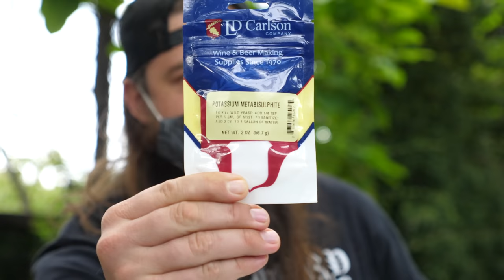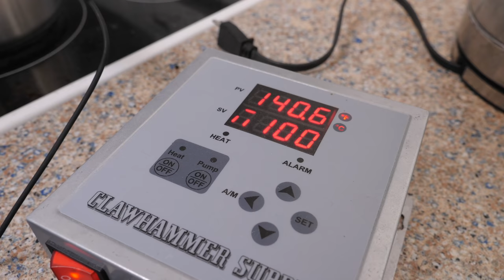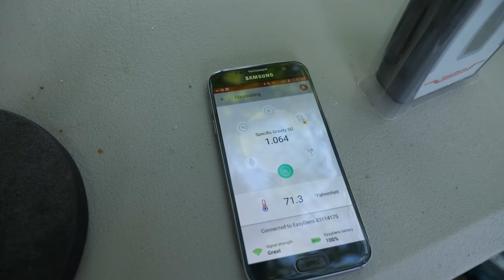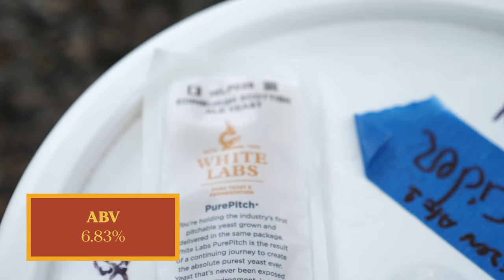Cyser? Hazy Honey Cider? Apple Flavored Mead? - We Brew, You Decide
Apples and honey are a great combination, that's why we decided to make Honey Cider. Honey Cider is just like regular hard cider except with honey added to it in order to make a sweeter and higher ABV drink. We start making this cider by visiting our local apple orchard where we pick fresh apples and shot some apple guns (just like potato guns except for apples). We got our honey fresh from a real honeycomb and we use some non-conventional methods to get the honey off it. Watch this video all the way through to learn how to make Honey Cider yourself at home. Overall, Honey Cider is a perfect fall beverage that's great to share with friends and drink next to a warm fire, you could even pair it with some grilled burgers or a healthy salad - up to you!